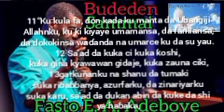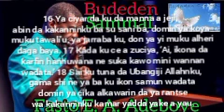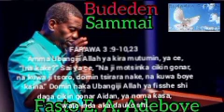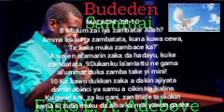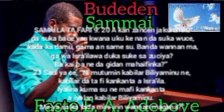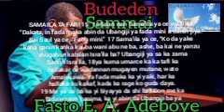ZUNUBIN RESHIN GODIYA 18 7 22 LITININ